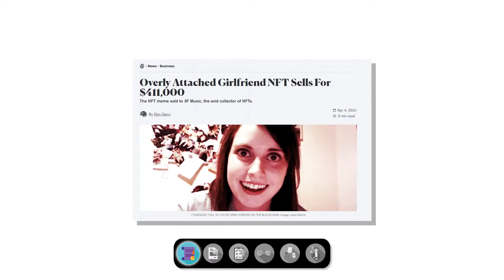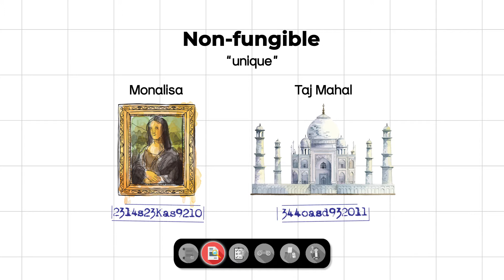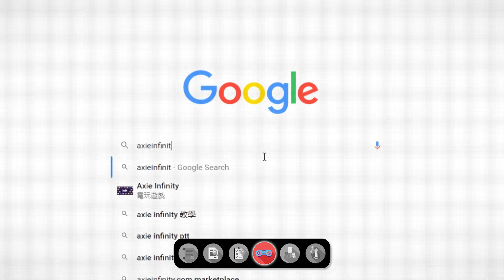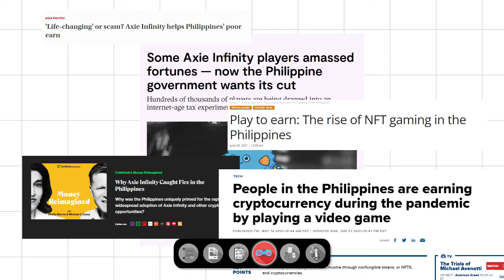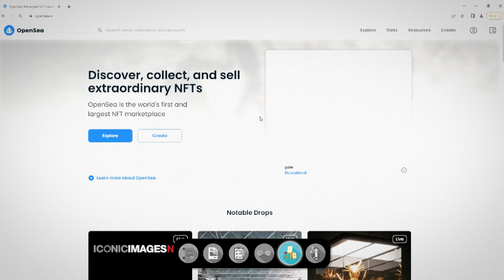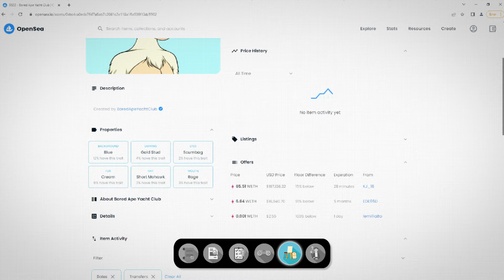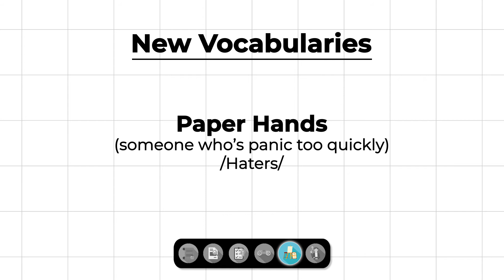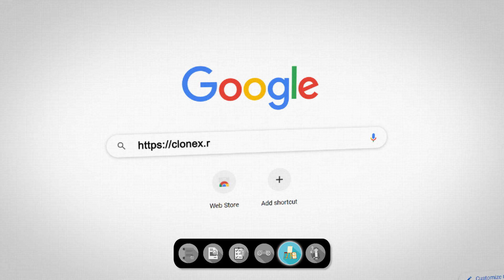NFTs Explained: What Are Non-Fungible Tokens? (Animation)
Non-fungible tokens or NFTs have exploded into the digital space during the pandemic. But what's behind the hype?

In this video, let's talk about NFTs. I explain what are non-fungible tokens, the history of these tokens, what are NFTs used for, and my thoughts on these digital assets. In addition, I discuss the two most popular types of NFTs and some examples of these two.

▬⏲️Video Chapters ▬
0:00 The History of NFTs
1:25 What Are NFTs
3:08 What Does NFT Use For?
3:27 Gaming NFTs
6:00 Digital Arts NFTs
11:40 My Thoughts on NFTs

Though there is still much to be discovered, NFTs are still gaining attention because of the prolific opportunities these assets can offer to NFT creators and investors.

If you are considering diving into the domain of NFTs, here is a piece of advice. With just any hypes and trends, before you invest your money and time, do your own research (DYOR).

▬🐵 About Monkey Go ▬▬▬▬▬
Monkey Go is all about explaining things schools doesn't teach. From economics to strategy, to history, and more. Every video will leave you with a little better understanding of our world.